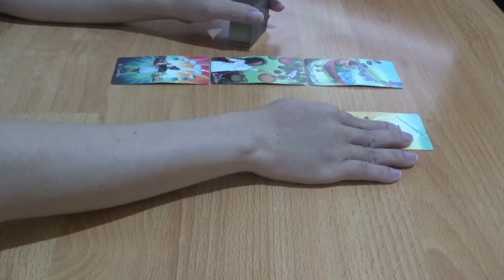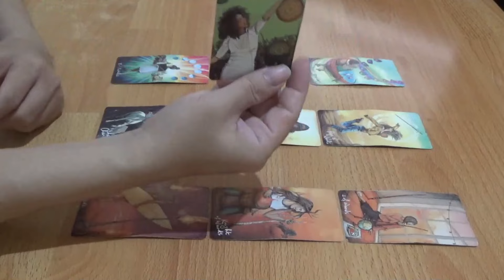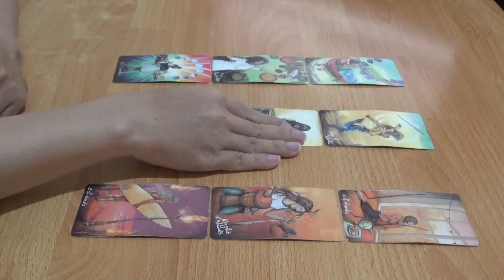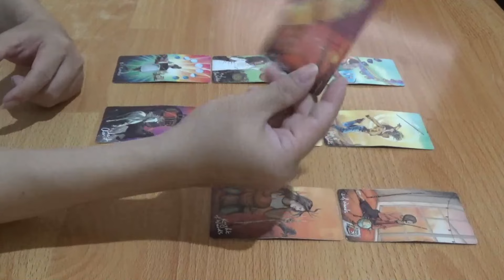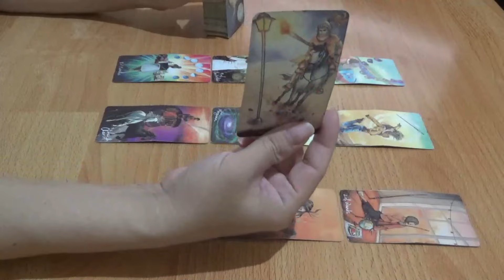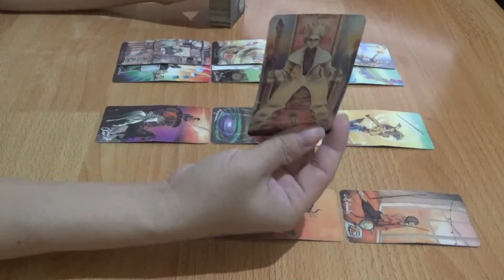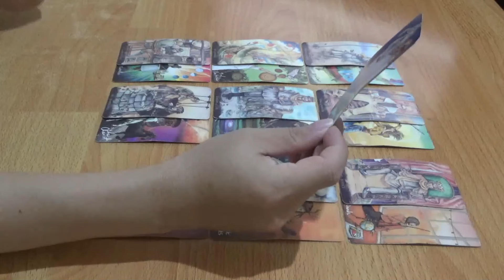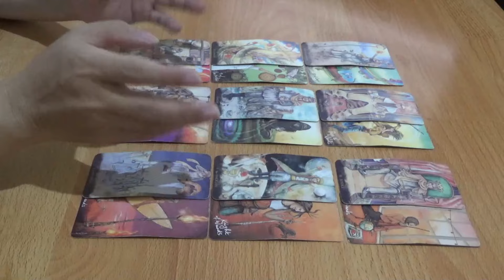Zodiak Gemini Mid Januari 2024